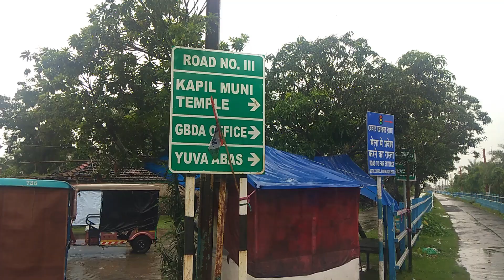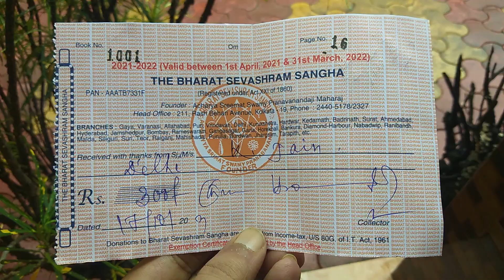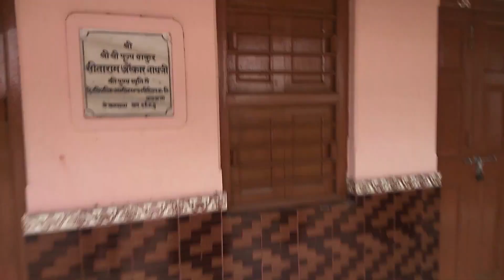Bharat Sevashram Sangha - Gangasagar. Rooms in 300 only with Food.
KB - Kahi Bhi
Purpose of these videos to provide more information, my experience to help your travel more suitable